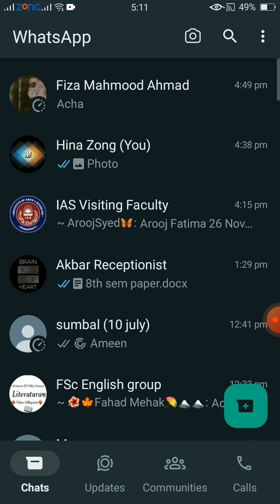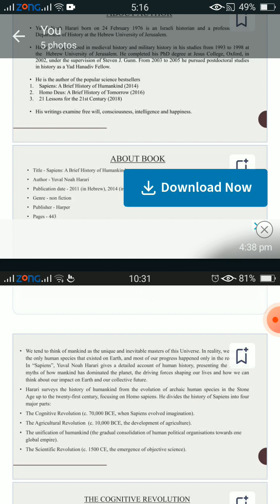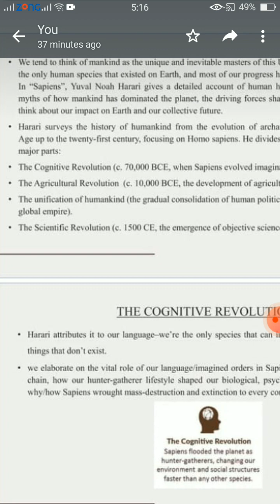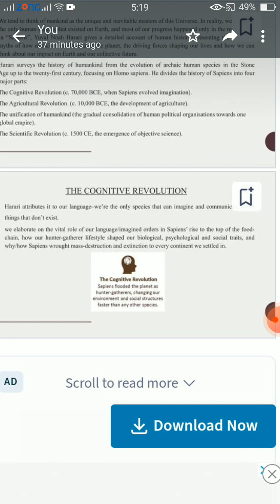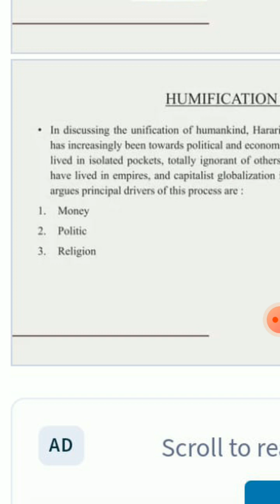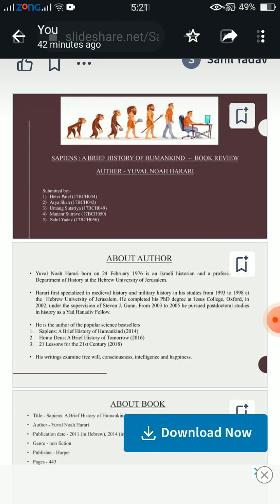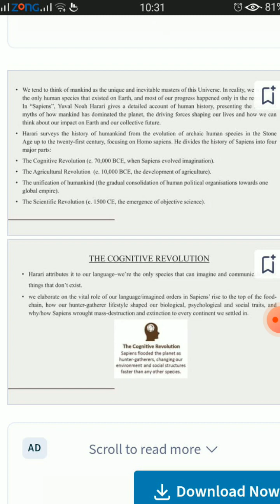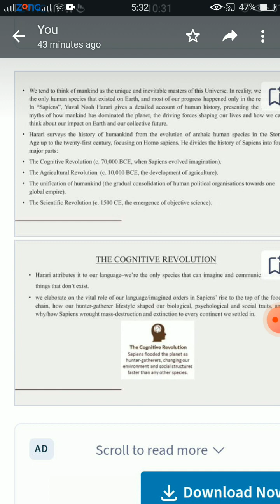The Frankenstein Prophecy By Yuval Noah Harari (Part 1) Intro, title, summary...